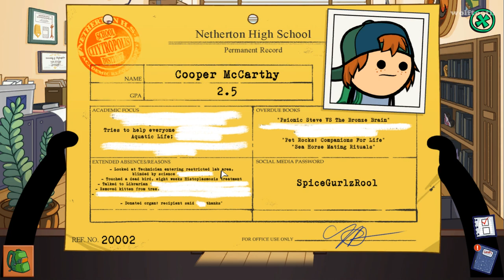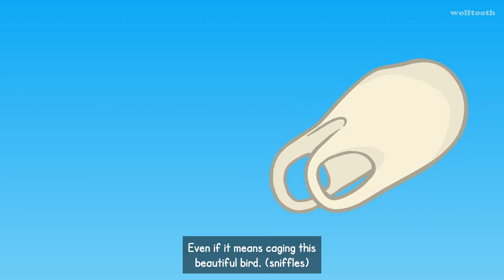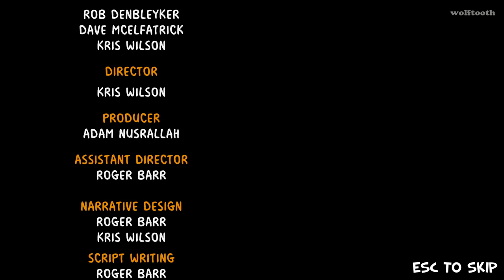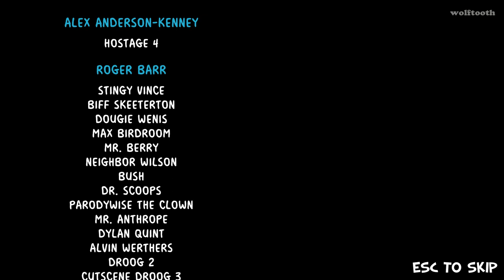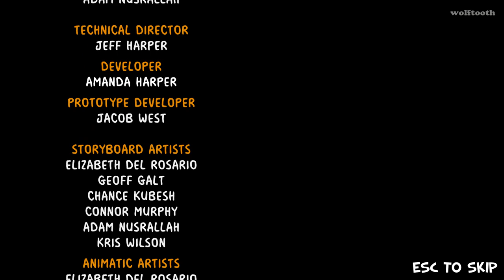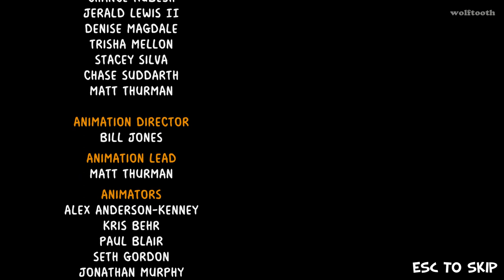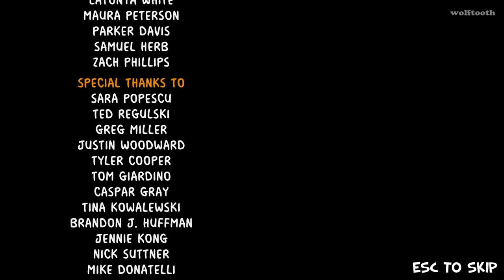Cyanide & Happiness - Freakpocalypse - Full Gameplay Walkthrough & Ending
From the creators of Cyanide & Happiness and I-Mockery, comes an all new point-and-click adventure game filled with dark humor, drama, and all the weirdness you've grown to love and/or dread over the years!